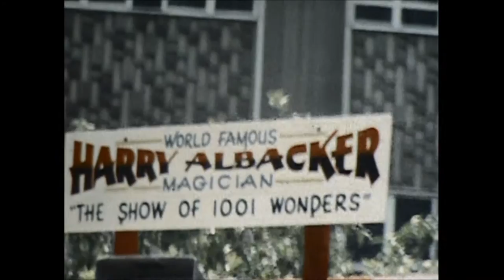Falk School Trip PA 1971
NOTE : Quality gets better after 3 mins